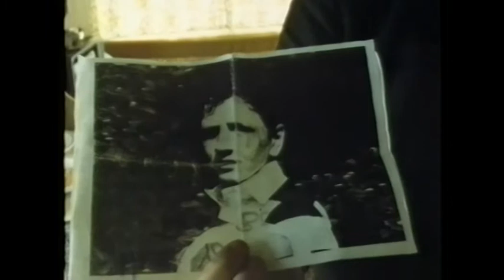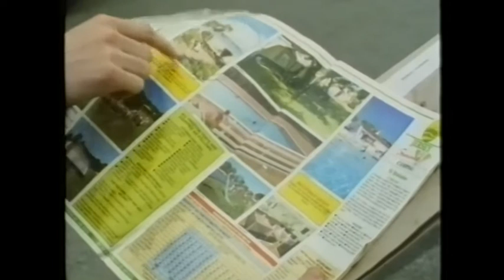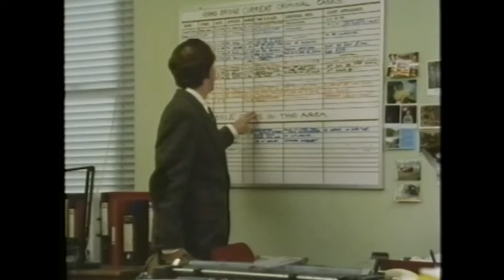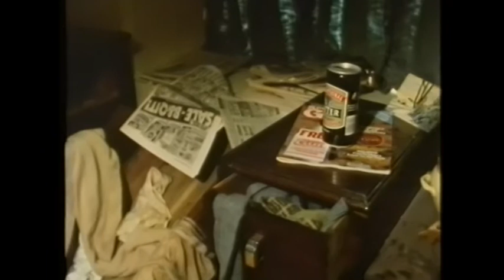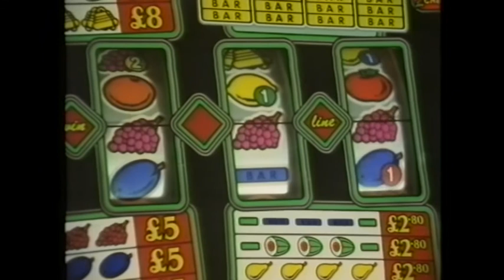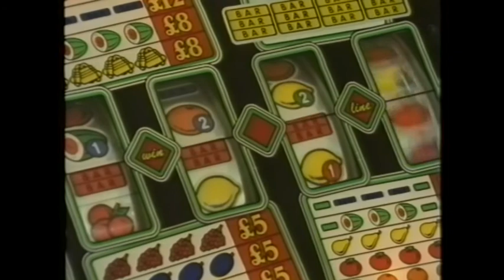Rockliffe's Folly: Moving Targets (1988)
Ian Hogg, Carole Nimmons, Sharon Duce. Little-seen series spinoff of Rockliffe's Babies